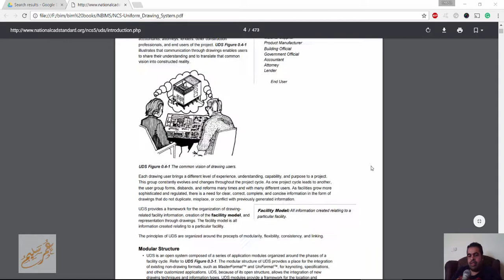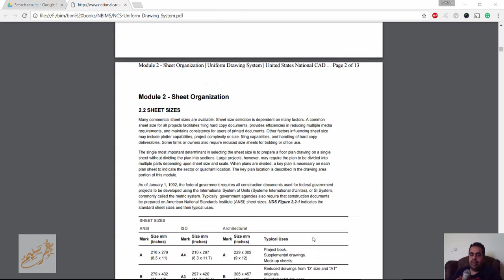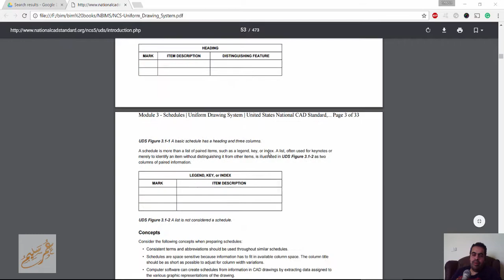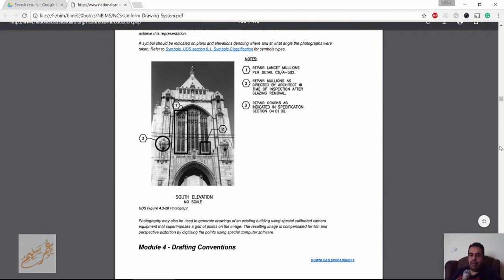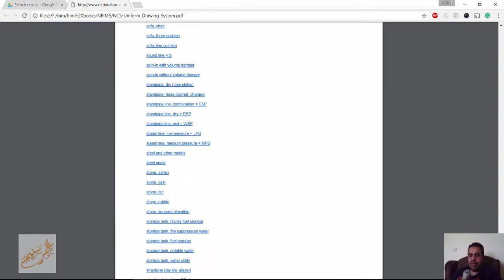NCS Uniform Drawing System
شير مشاركة